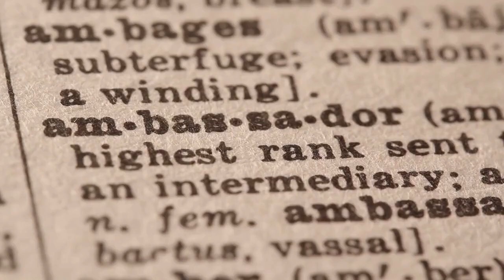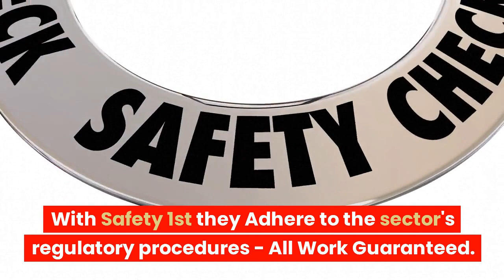LONDON LORRY TYRE FITTERS MOBILE VAN TYRE REPAIR BRISTOL TRUCK TIRE SERVICES NEAR ME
TRUCK TIRE SERVICE ☎ 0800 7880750

24 hour mobile HGV tyre fitting service in the UK
24/7 HGV tyre fitting in the UK

24 hour truck tyre service,
24 hour truck tire service near me
mobile truck tyre services
24 hour truck tire
hgv tyre fitters
24 hour truck tire service
24 truck tires
24 hour truck tire roadside assistance

Roadside Tyres Ltd "Head Office"
27 Old Gloucester Street,
London
WC1N 3AX

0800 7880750